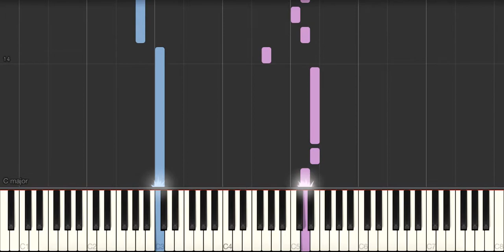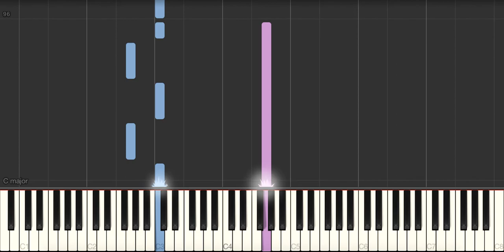If You Leave Me Now - Chicago - Piano Tutorial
Want to learn how to play piano? Try Skoove